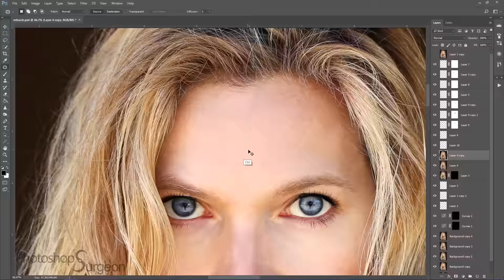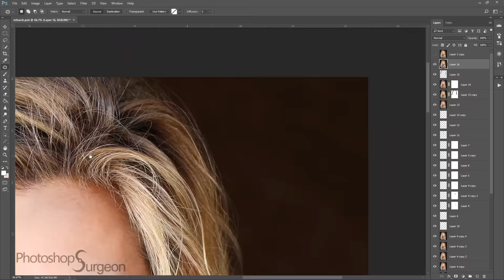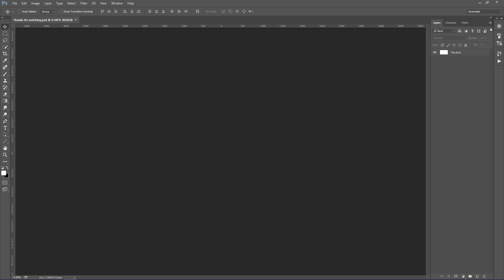natural RETOUCH enhances woman's BEAUTY!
Woman gets a natural looking photoshop retouch. Who wouldn't want to look like a perfected version of themselves?

Photo: CC0 Public Domain